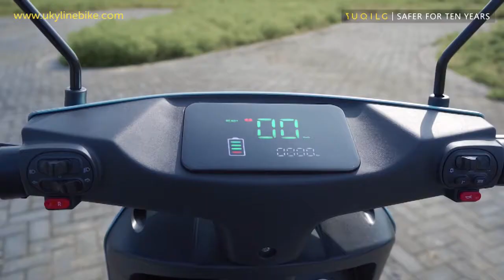The E9 electric scooter is like a handsome horse, both handsome and beautiful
The E9 electric scooter has a simple and elegant appearance, a strong sense of technology, smarter, convenient and practical.